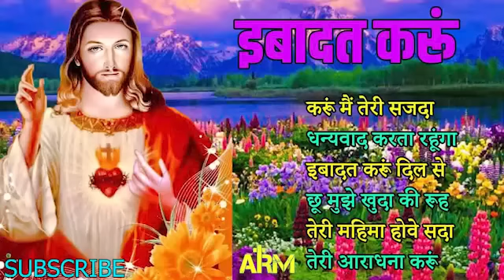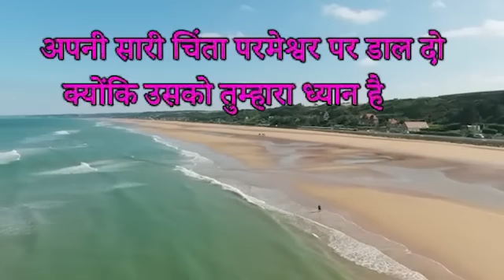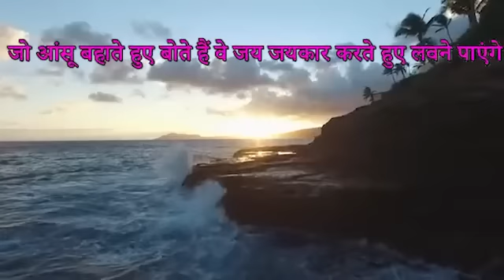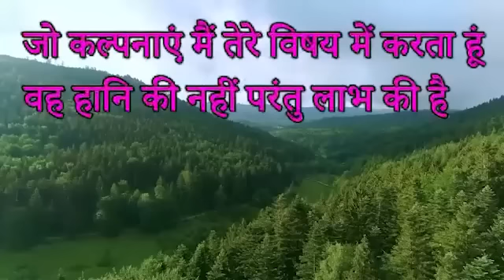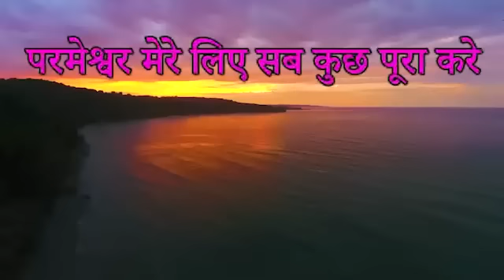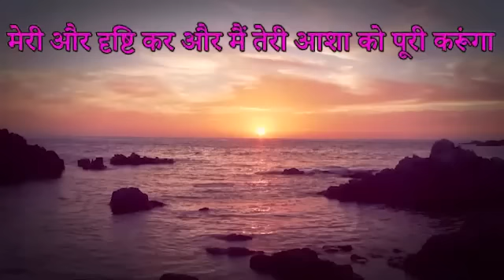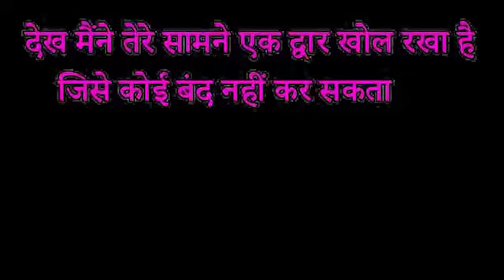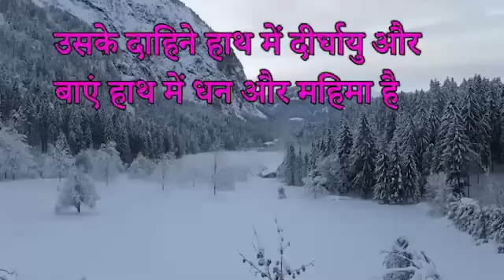JESUS SONGS HINDI/MASIHI GEET/प्रभु की महिमा//HINDI CHRISTIAN SONG/JESUS DEVOTIONAL SONGS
MASIHI GEET/प्रभु की महिमा/CHRISTIAN DEVOTIONAL SONG/JESUS SONG HINDI/HINDI CHRISTIAN SONG/YESHU MASIH SONGS/यीशु मसीह के गीत/आओ आराधना करें/आत्मिक महिमा के गीत

मसीही गीत/प्रभु की महिमा/HINDI CHRISTIAN SONG/JESUS SONG HINDI/आओ आराधना करें/MASIHI GEET/मसीही कव्वाली

AJAY REED MINISTRIES

WELCOMES YOU🌹🌹🙏🙏

 AJAY REED MINISTRIES
THE MIRACLES & DELIEVERANCE CHURCH
BHILAI(C.G)

PLEASE SEND YOUR PRYER REQUEST AND WITNESS

 कृपया अपनी प्रार्थना निवेदन और गवाही भेजें